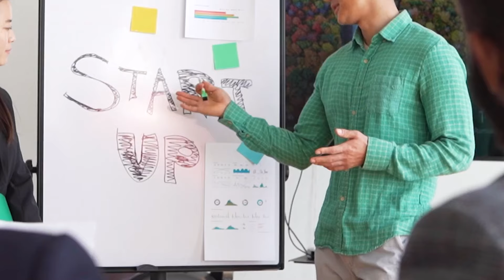3 Expats received Saudi Nationality | غیر ملکیوں نے سعودی شہریت حاصل کی۔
3 غیر ملکیوں نے سعودی شہریت حاصل کی۔ لیکن کس طرح؟؟